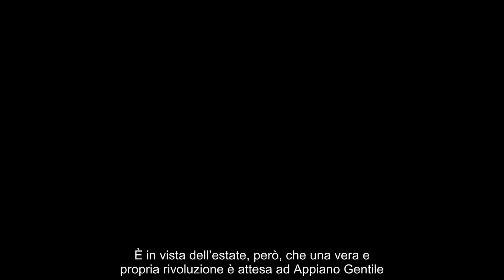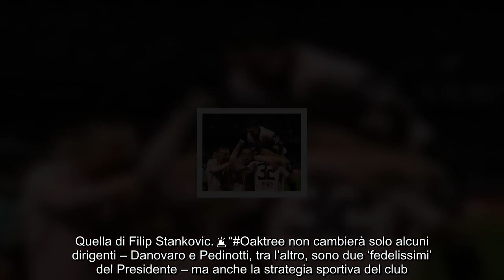Non torna dal prestito sarà riscattato, addio Inter